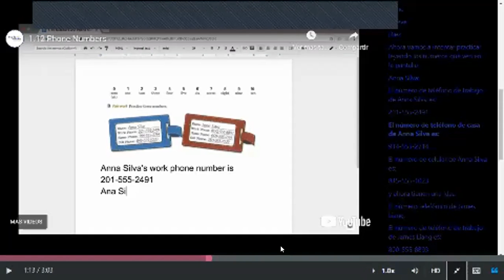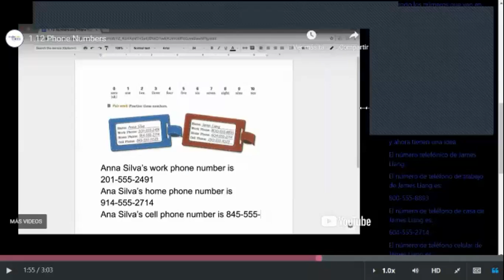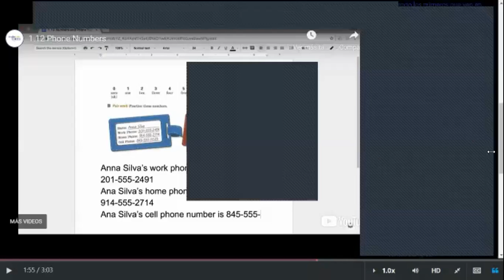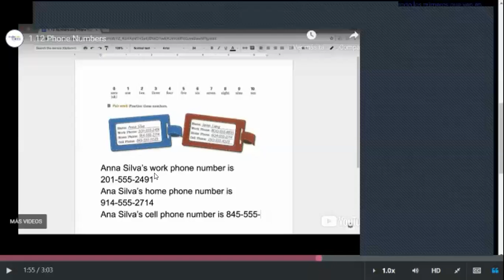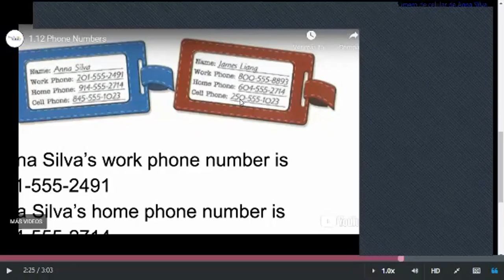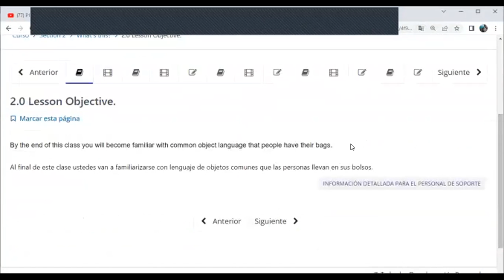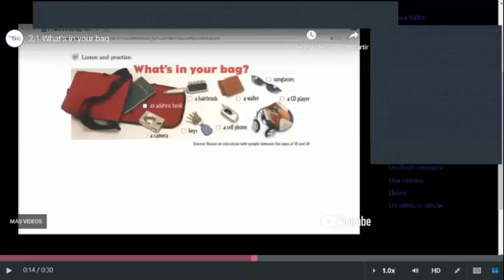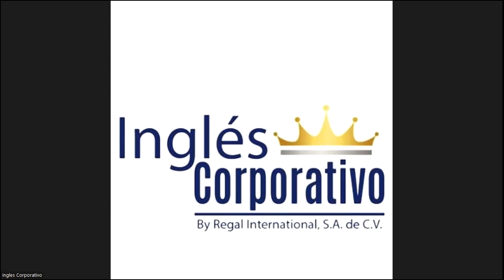Class 5-6-03-2023 - FI-REGA-120 - Caleb Nuñez - The Numbers